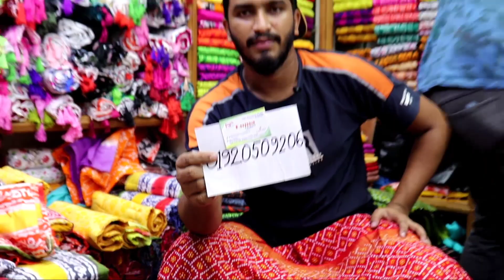পাইকারি দামে জয়পুরী স্কিন প্রিন্ট থ্রী পিস কালেকশন || Wholesale price skin print 3 pics collection